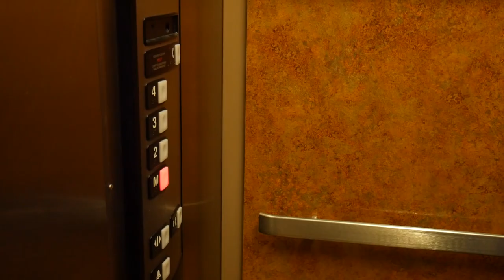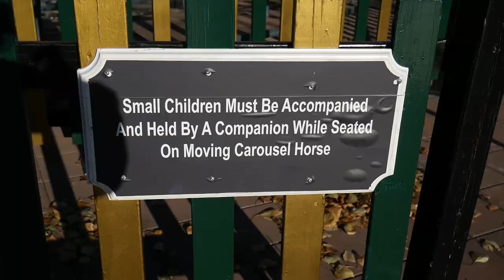Street Spots at Spruce Meadows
So we headed back to Calgary again to look at a horse and ended up bringing it home.  Its a jumping horse and is pretty cool I guess.  While my mom and sister were doing that, we had a chance to mess around with the rocker bmx and scooter.  Spruce Meadows is pretty slow this time of year so we had the place to ourselves!!